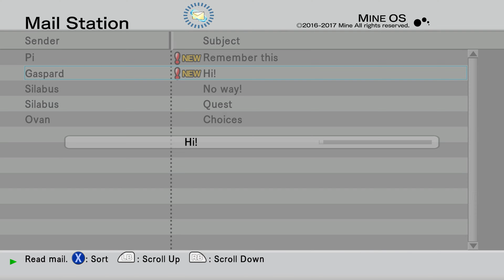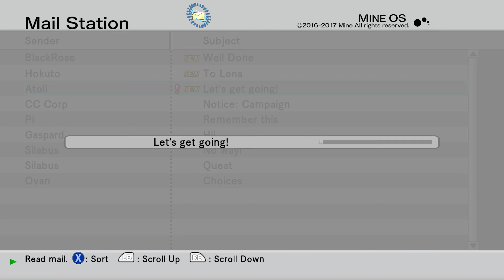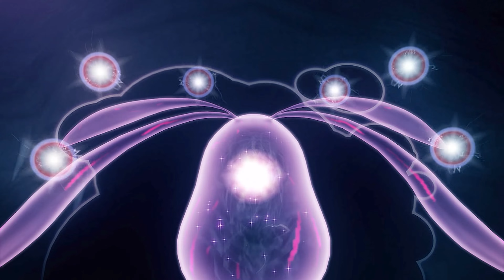[PC] .HACK//G.U. LAST RECODE - VOL. 1//REBIRTH | PART 3 (STORY GAMEPLAY) - 4K 60FPS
.hack//G.U. Last Recode - Vol. 1//Rebirth | Part 3

Plot :

Haseo, a player of The World whose friend Shino fell into a coma after being attacked by a PK named "Tri-Edge" within the game.As a result, Haseo becomes obsessed with gaining the strength to defeat Tri-Edge and save Shino—he earns the nickname "Terror of Death" for his relentless hunting of PKs. As an Epitaph PC, Haseo is recruited into the new incarnation of Project G.U., which now handles debugging of The World. Yata, who played a key role in the events of .hack under the name Wiseman, leads Project G.U., while other Epitaph PCs including Kuhn and Pi make up the rest of the group. Haseo's hostile nature attracts the attention of Atoli, a member of the peace-loving Moon Tree guild, who resolves to befriend him. Haseo is also searching for Ovan, Haseo's and Shino's former guildmaster who disappeared during .hack//Roots under mysterious circumstances.